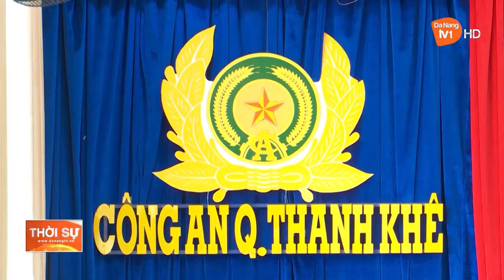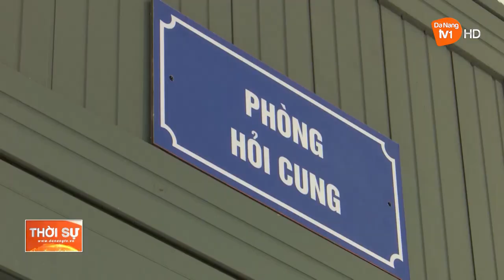CẢNH BÁO VỀ ĐƯỜNG DÂY CUNG CẤP MA TUÝ CHO HỌC SINH, SINH VIÊN